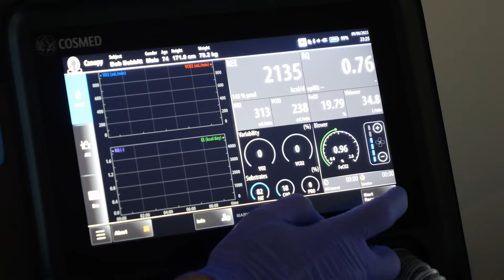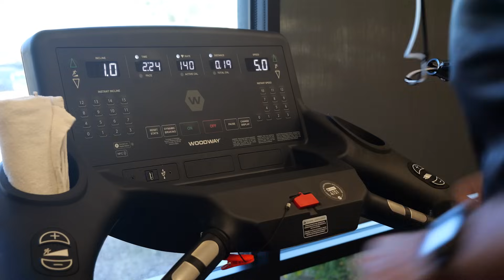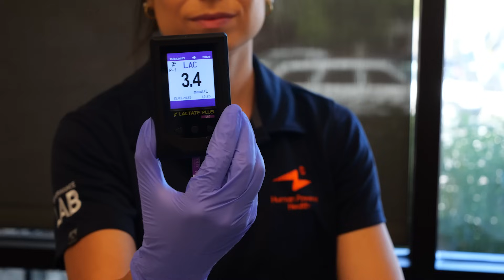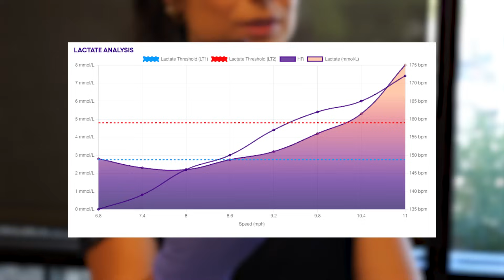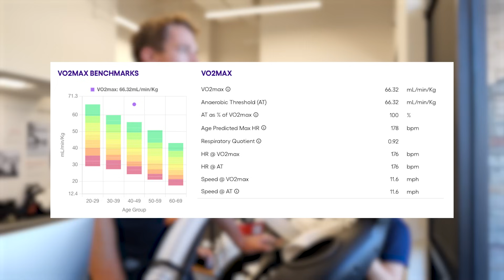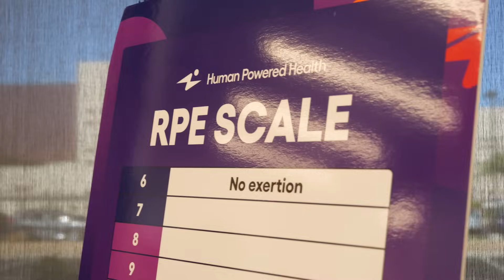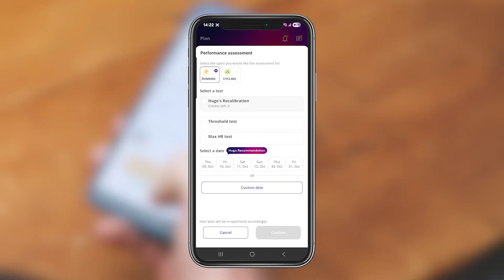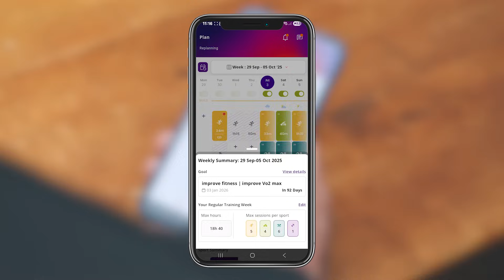Why Knowing Your Vo2 Max Can Help You Live Longer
Is endurance training the key to lasting health?

James takes Bob Babbitt and John through cutting-edge testing at the Human Powered Health Lab to find out. From VO2 Max to DEXA scans, discover what really matters for longevity — and how HumanGO lets you take control at home.

In Collaboration with @HumanGOAI

00:00 Does Triathlon make you live longer?
00:42 Meet the Lab Rats | Bob, John and James
02:20 The Human Powered Performance Lab
03:22 The Tests Explained
06:14 The importance of Vo2 Max & its correlation with longevity
07:26 Lactate threshold testing
08:51 Analysing our test results
11:00 What can you do with this data?
12:13 How to test your Vo2 Max at home
15:02 What’s next for Bob and John?
17:50 Bob’s best bits

Insurance: Viewers in the USA and UK can explore Insurance products

Do you train primarily to compete in races, or is your main goal to live a longer, healthier life? Let us know your motivation in the comments below! 👇

Limitless-Lonely.Robot
Die is cast- First Timer
Pigmented- Dye O
Endless- Cushy
Monday Moonwalk- Guustavv
From the cliffside- Tape Machines
Oval Shaped Coalition- Valente